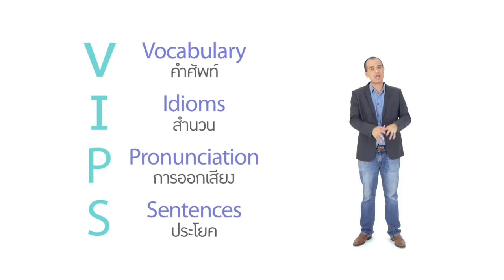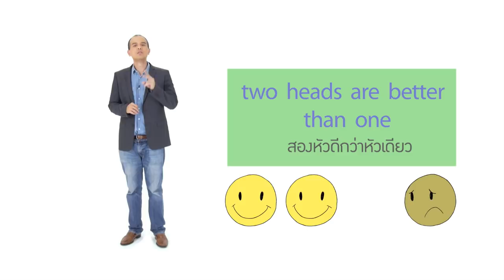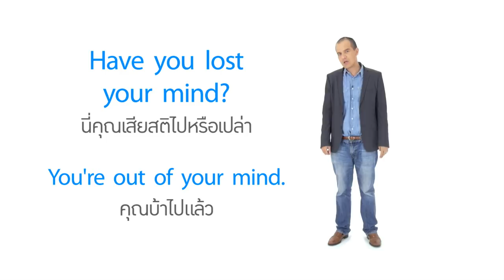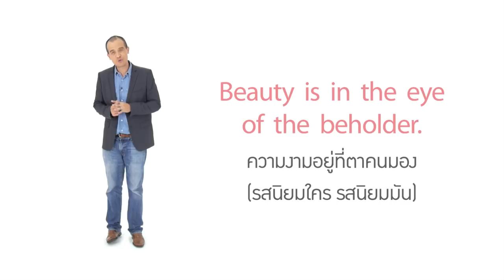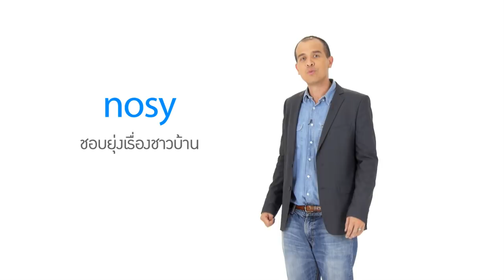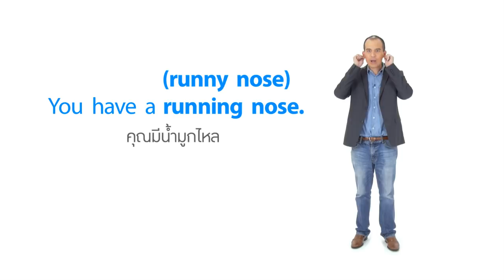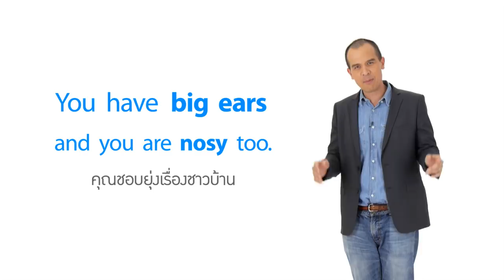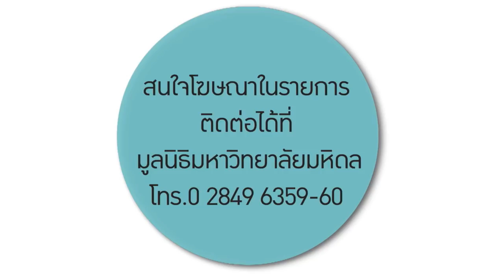A Body Of Idioms - Part 1 ภาษาอังกฤษ ม.4-6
ผลิตโดย มหาวิทยาลัยมหิดล
ภาษาอังกฤษ ม.4-6
มาตรฐาน ต 1.2 ต 1.3 ต 2.2ต 3.1ต 4.1
ครูคริสจัดแจงแบ่งอวัยวะต่าง ๆ ในร่างกาย (Body) มาสอนสำนวนภาษาอังกฤษ (Idioms) เช่น head, mind, eye, nose, ear  บางสำนวนก็ใช้เหมือนภาษาไทยเป๊ะ เช่น two heads are better than one (สองหัวดีกว่าหัวเดียว) เป็นต้น ใครที่เคยคิดว่า ‘Idioms’ เป็นเรื่องยาก ดู Click ตอนนี้แล้วจะเปลี่ยนความคิด เพราะครูคริสทำให้เรื่องยาก...ดูง่ายขึ้นเยอะ